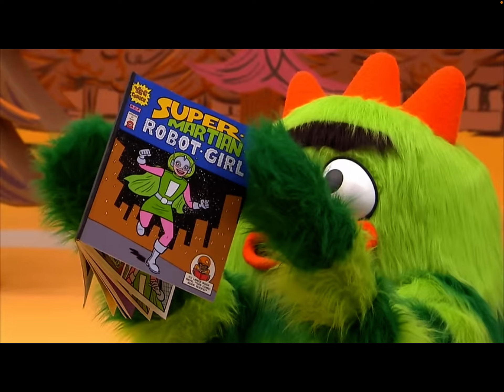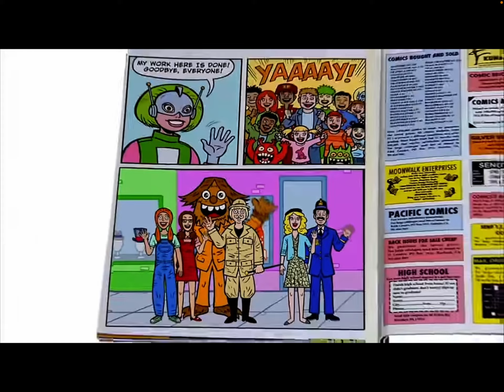Let’s Read with Andy: Andy Reads Yo Gabba Gabba Super Martian Robot Girl Haircut From Greetings